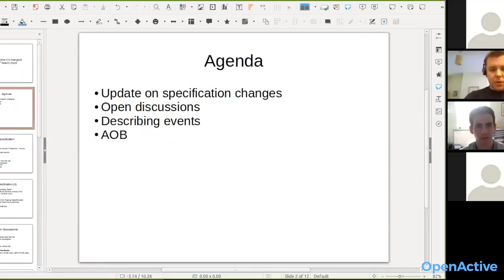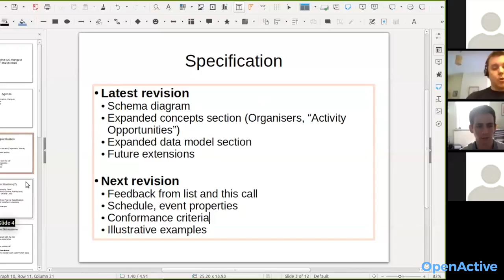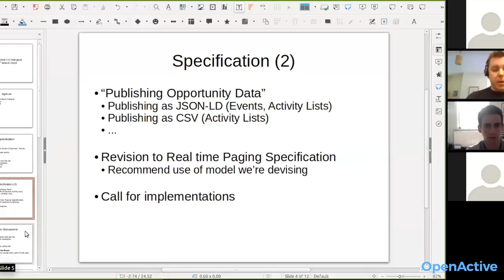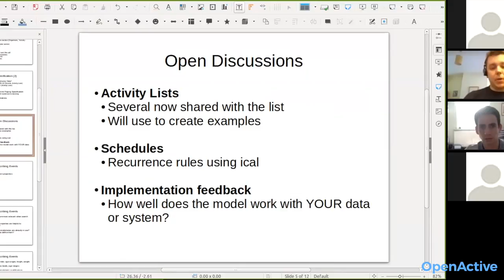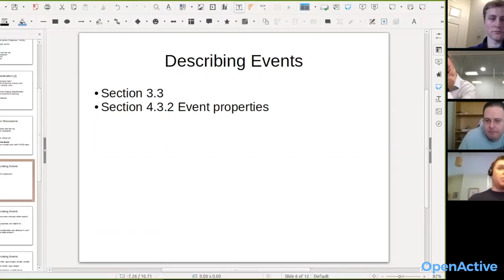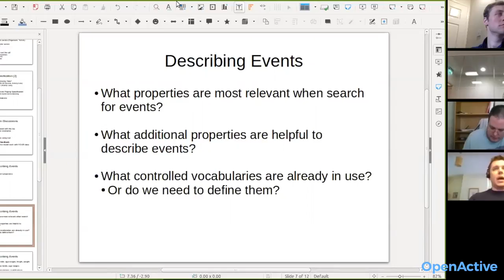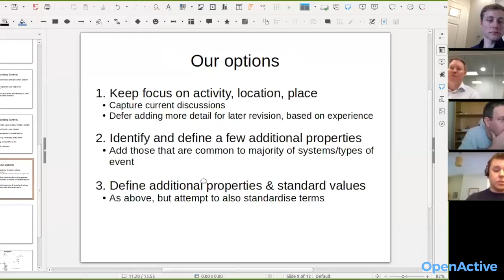OpenActive W3C Community Group Meeting / 2017-03-13